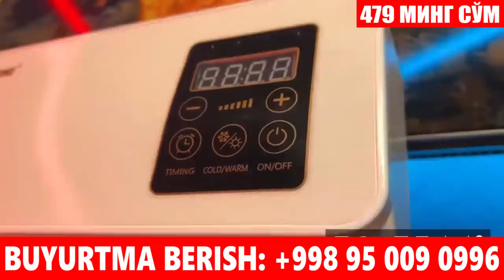ОГОХ БЎЛИНГ----КУШЕРБАЕВ ЭНДИ ЧИДАБ ТУРОЛМАДИ.